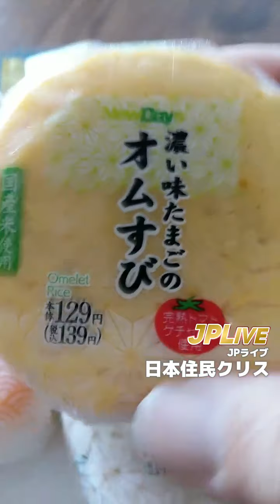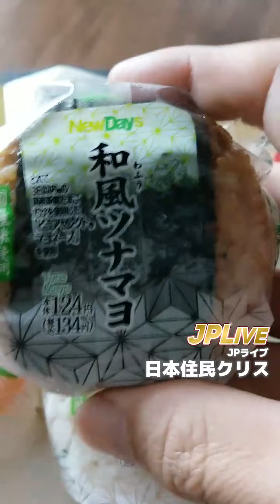《JPLive》New Days 飯糰（9月2日）直播重溫（廣東話）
香港7-11便利店嘅飯團就食得多，日本通常喺火車站都會見到嘅便利店「New Days」，佢哋嘅飯團就非常出名，好多時搭火車都會買嚟食，而家就等《JPLive》喺9月1號星期三，下午1點鐘為你現場直播啦！